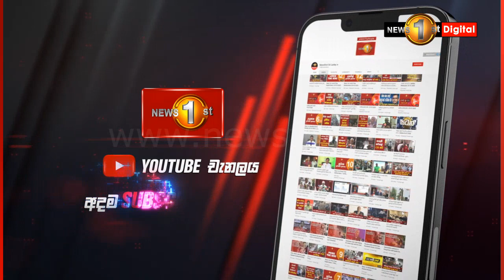ක්‍රිකට් පිටියේ දස්කම් පෑ රුසිරු විලෝචන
''මගේ අරමුණ පාසල් තරග වාරයේ ලකුණු 1000 ලබා ගැනීමයි''